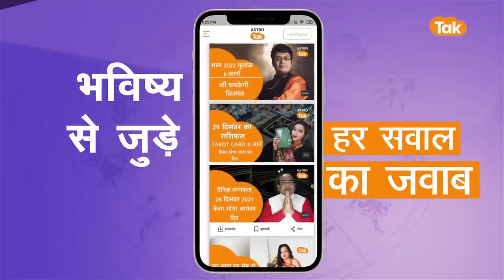दूब के प्रयोग से बड़ी से बड़ी बाधा होगी दूर | Shailendra Pandey | AstroTak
ज्योतिष के अनुसार दूब यानि दूर्वा हिन्दू परम्पराओं के पूजा विधान में अत्यंत महत्वपूर्ण मानी जाती है. माना जाता है कि इसकी उत्पत्ति भगवान विष्णु के रोम से हुयी है. समुद्र मंथन के बाद अमृत कलश को सबसे पहले दूब पर ही रखा गया था. इसलिए दूब के अन्दर भी अमरत्व के गुण आ गए. भगवान गणेश को दूब अर्पित करना विशेष लाभकारी माना जाता है. मात्र दूब अर्पित करने से भगवान गणेश की अपार कृपा पायी जा सकती है. तो आइए ज्योतिर्विद शैलेंद्र पांडेय जी से जानते हैं कि, दूब के प्रयोग से बड़ी से बड़ी बाधा कैसे होगी दूर ?...